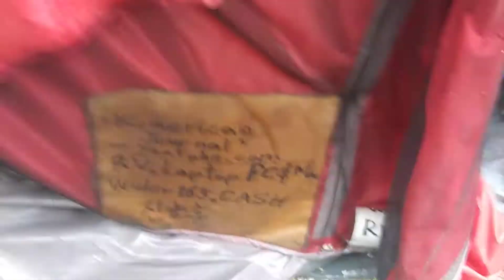1) sly korean,cash,RV,mega yacht,,! 20200506 102304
**" u.s.a have korean fraud technique what is give and take with
a big mouth. I have been surrounded by the people. Even,their
government have squeezed  my life.
I need my own safety sytem on international law.
uploading time from 1:25 PM to 1:40 PM and 2:59 to 3:08 PM
Side street of Starbucks on Lynn st and Wilson Blvd in Rosslyn,VA
by May-06-2020 Wednesday  3:08 PM
From 2004,
5 times of gun threat,5 times of knife threat,many times of black guys threat,uncountable times of cheating and taunts,uncountable time of spitting,uncountable times of spraying nose,